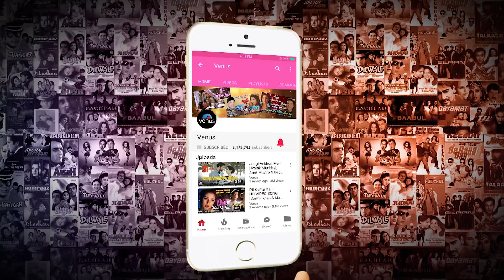Khesari lal yadav | Tujhe Bewafa Kahun | तुझे बेवफा कहुँ Best Hindi Sad Songs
Music  aashis varma

Lyric aazad Singh

process Krishna worldwide music